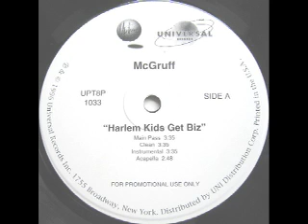McGruff - Harlem Kids Get Biz (Sensay Remix)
McGruff
Harlem Kids Get Biz (Sensay Remix)
(I dont have any info on this remix, but its pretty rare & hard to find)